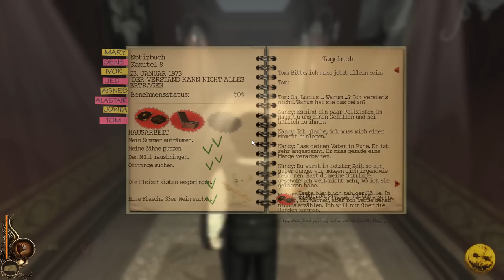Let's Play Lucius #07: Hells Angels Superbiker (Deutsch/German)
►► Lucius, du bist ein böses Kind!

Aiaiaiai! Der olle schelm.. und ein 6 jähriger schaut auch noch bei zu!